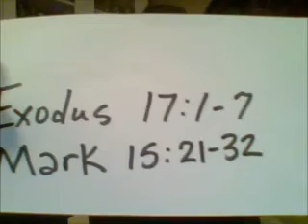ST PAUL THORNDALE 3 22 2020 EXODUS 17